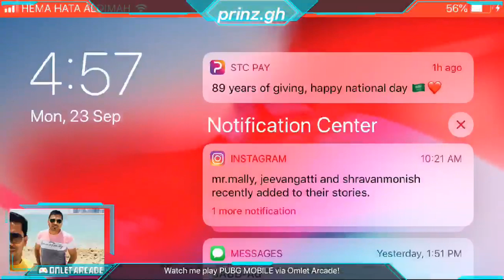Pubg kudla tulu kannada wa jolly wa jolly